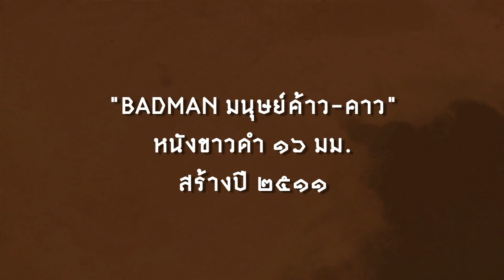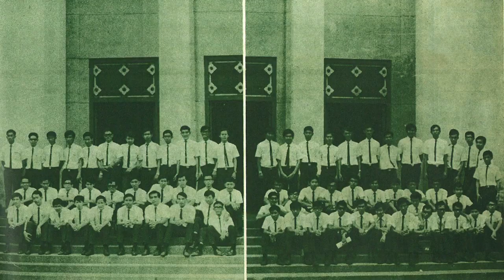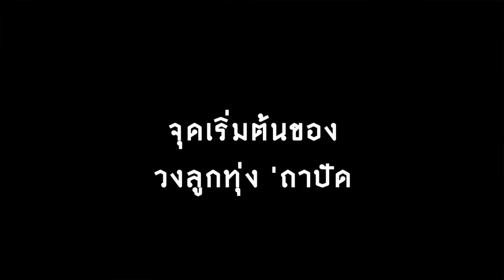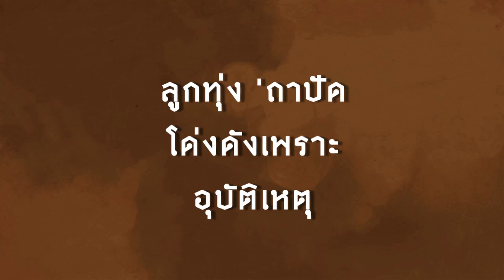ยุค 4 ยุคแห่งการแสวงหา (พศ. 2510-2519) ตอน 1/3 - สารคดี “85 ปี เล่นแต่ดี ‘ถาปัด จุฬาฯ”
ยุค 4 ยุคแห่งการแสวงหา (พศ. 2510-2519) ตอน 1/3 หนังถาปัดยุคพีค & หนังถาปัดเรื่องสุดท้าย & ค้นพบหนังถาปัด / ลูกทุ่งถาปัด

พี่เก่าผู้ให้สัมภาษณ์ : ผศ. สุนนท์ ปาลกะวงศ์ ณ อยุธยา (พี่เบี้ยว ปีเข้า 2506), สมพงษ์ ตันสุวรรณ (ปีเข้า 2507), ชวลิต จงวัฒนา  (พี่หนวด ปีเข้า 2507), ญาณี ตราโมท (พี่โย ปีเข้า 2508), วิชา ธีระอนุวัฒน์ (ปีเข้า 2508), วิชนันท์ สดประเสริฐ (พี่ตุ๊ ปีเข้า 2508),
มล.ชัยนิมิตร นวรัตน (พี่หน่อ ปีเข้า 2509), นิธิ สถาปิตานนท์ (พี่เต้ย ปีเข้า 2509), ผศ. ประเทือง ครองอภิรดี (ปีเข้า 2509),
นวลปรางค์ รอดบุญมี (พี่น่อย ปีเข้า 2512), พูนทรัพย์ เจตลีลา (พี่จาย ปีเข้า 2512), รศ. ดร. บัณฑิต จุลาสัย (ปีเข้า 2512), ปัญญา นิรันดร์กุล  (พี่ตา ปีเข้า 2516)

ถ่ายสัมภาษณ์พี่สุนนท์ ปาลกะวงศ์ ณ อยุธยา
ประสิทธิ์ (เม้ง) วิทยสัมฤทธิ์  ปีเข้า 2542
อิทธิพล (จุ๊) รตนาภรณ์  ปีเข้า 2542
บริษัท โกบานาน่าส์ จำกัด